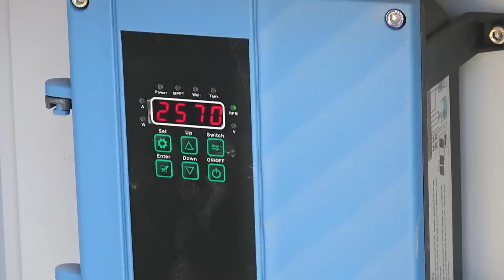OFW na nag Forgood dahil sa Hito Farming, nag Biofloc- Na-SCAM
Hello mga Idol, bumalik kami para sa update sa una nating na feature na OFW AT CANADIAN  citizen na kung saan nag forgood na sya sa pinas at nag simulang mag hito farming, ngayon nag umpisa narin syang gumamit ng biofloc technology in hito farming, pero 2x syang na scam kung papaano?panoorin.